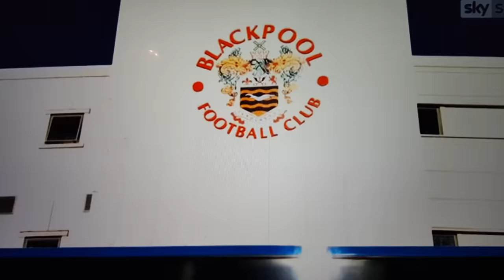Jay Spearing - Sky Video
Loving life at Blackpool